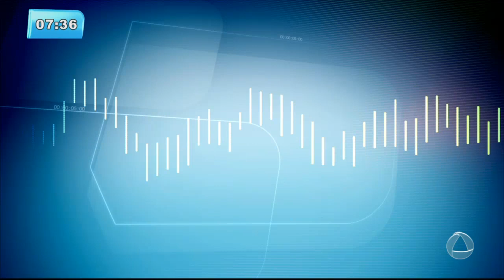Idoso morre após sofrer golpe em Rosário do Catete - Balanço Geral Manhã